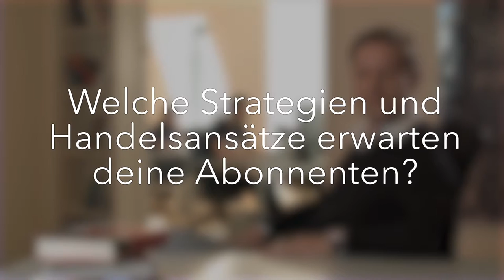Bernd Raschkowski - nextmarkets Börsen Coach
In diesem Video stellt sich Tradingcoach Bernd Raschkowski vor. Er agiert als einer von über einem Dutzend Experten und erläutert dort seine Anlagestrategien.

Erleben Sie einen der erfahrensten Swingtrader

Professionelles Kapitalmarkt-Wissen, fundierte Analysen und langjährige Erfahrungen: Profi-Trader Bernd Raschkowski strebt einen nachhaltigen Vermögensaufbau an. Raschkowski bedient sich sowohl der klassischen Long- als auch der professionellen Short-Strategie. Auf diese Weise kann von steigenden und fallenden Börsenkursen profitiert werden.

Raschkowski ist seit mehr als 18 Jahren selbstständiger Wertpapierhändler auf eigene Rechnung. Jahr für Jahr ist es ihm gelungen, die Märkte zu schlagen. Auch in den verschiedenen Crash-Phasen bzw. den schwierigen Börsenzeiten konnte eine deutliche Überrendite erzielt werden.

Risikohinweis: Der Handel mit Differenzkontrakten (CFDs) beinhaltet einen hohen Grad an Risiko für das eingesetzte Kapital. Die existierenden Risiken können durch den Einsatz eines Hebels erheblich vergrößert werden. Dieses Risiko ist nicht für jeden Investor angemessen. Es können Gewinne und Verluste erzielt werden. Die Verluste können bis zum kompletten Verlust des eingezahlten Geldbetrages führen, welches bei nextmarkets Trading Ltd hinterlegt worden ist.

CFDs sind komplexe Instrumente und bergen ein hohes Risiko, durch den Hebel schnell Geld zu verlieren. Zwischen 74-89 % der Konten von Privatanlegern verlieren beim Handel mit CFDs Geld. Sie sollten sich überlegen, ob Sie verstehen, wie CFDs funktionieren und ob Sie es sich leisten können, das hohe Risiko einzugehen, Ihr Geld zu verlieren.

nextmarkets Trading Limited ist ein in Malta eingetragenes Unternehmen (Registernummer C 77603) und als Finanzdienstleistungsunternehmen unter der Lizenz IS/ 77603 zugelassen und reguliert durch die Malta Financial Services Authority (MFSA). Die nextmarkets Trading Limited ist ein Tochterunternehmen der nextmarkets GmbH mit Sitz in Köln.